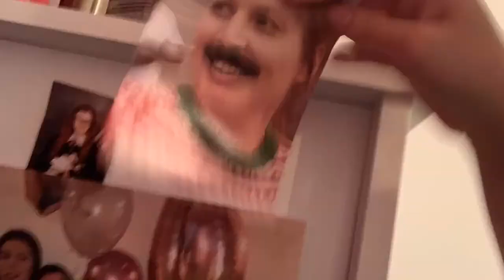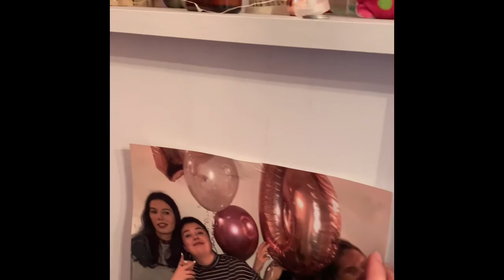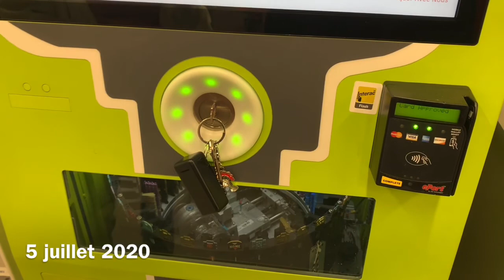Vlog Déménagement (Partie 2)